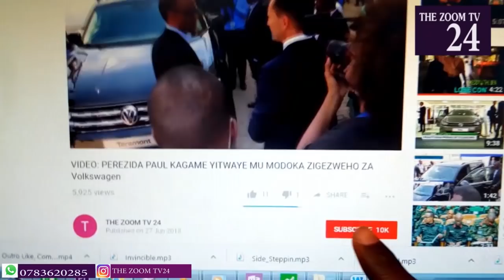TWABASUYE , ABANA BAFITE IMPANO ZITANGAJE MU GUKINA UMUPIRA BARASHAKA KUBA MESSI NA RONALDO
Niba ushuka kuvugana natwe ,kuduha inyunganizi cg inkuru duhamagare kuri 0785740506 Niba wifuza kuvugana na ZOOM TV24, kuduha ubuhamya bw'ubuzima bwawe cyangwa inkuru idasanzwe, duhamagare kuri Niba wifuza kuganira natwe , kuduha ubuhamya cg inyunganizi waduhamagara kuri 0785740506 REBA IYI VIDEO

: "Iyo nsetse abantu bose barishima ,Peacine umukobwa mwiza cyane wita ku ruhu rwe,aratangaje cyane ! "
mu gace kacu ka zoom kids  twasuye abana bafite impano mu gukina umupira.. twabasanze kimironko .. inzozi zabo ni ukuba ba Ronaldo na MESSI Tuguhaye ikaze kuri THE ZOOM TV 24